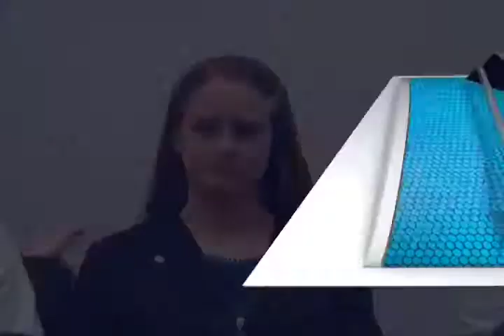Reconoce Gobierno de Oaxaca a jóvenes destacados en diversas actividades productivas y académicas